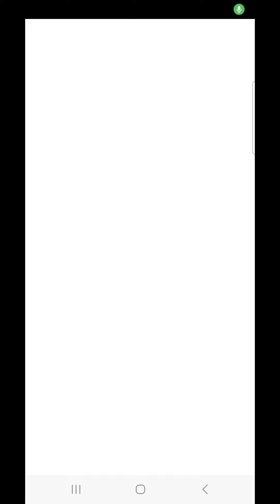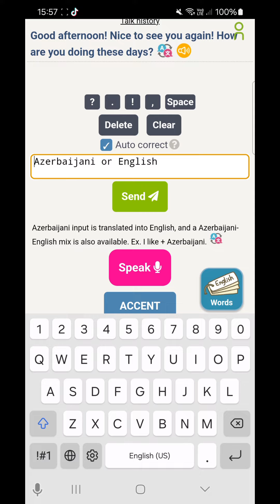İngilis dilini danışıq tərəfdən inkişaf etdirmək və partner tapmaq istəyirsinizsə bunu sınayın